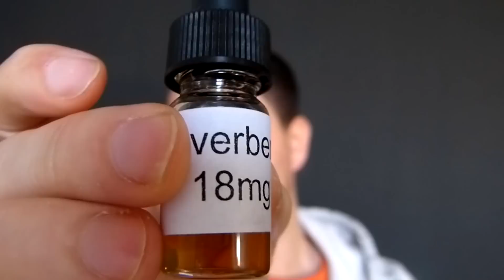Ebaron Spiral (HouseofMods) | Review Portuguesa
Ebaron Dripper Spiral (HouseofMods.co.uk) | Review Portuguesa por Valter Gomes